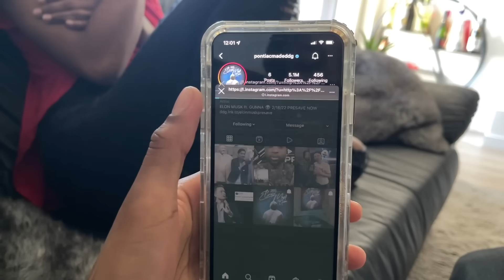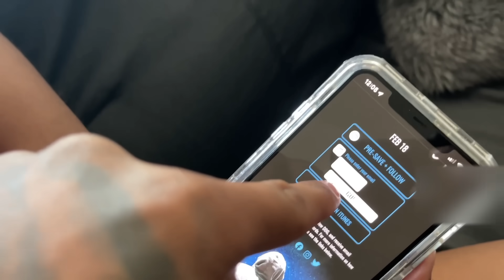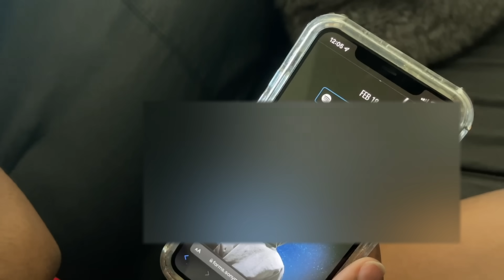I KICKED TEE TEE BOYFRIEND OUT OF HER HOUSE... **NOT CLICKBAIT**